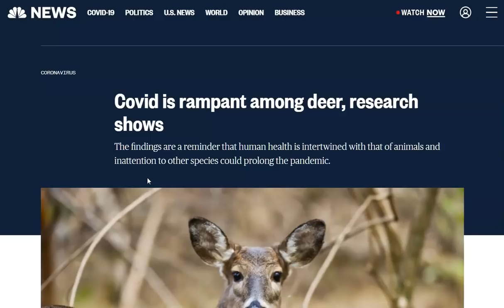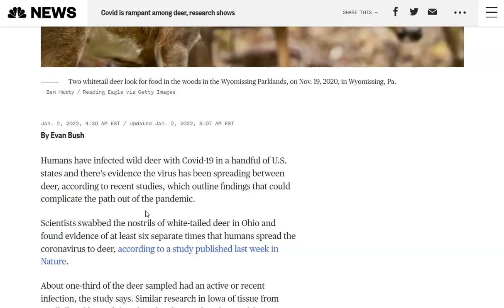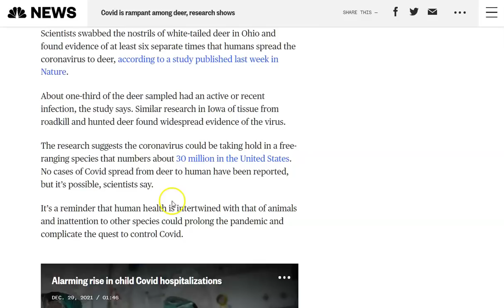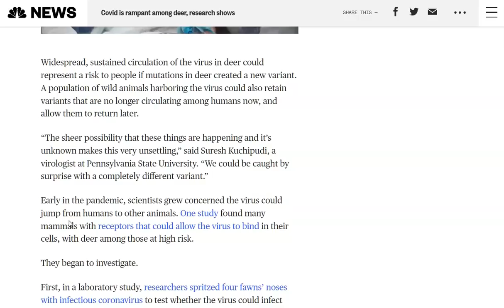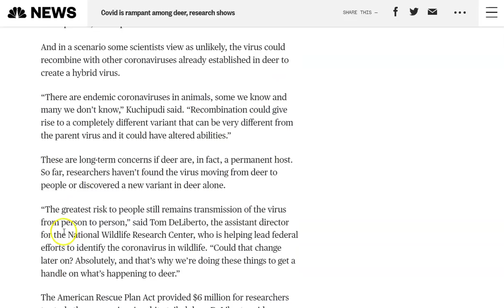This Just In! COVID Rampant Among Deer! Kuchipudi said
Sometimes we need to laugh in the face of this evil insanity. God bless and keep you all!

Amen.